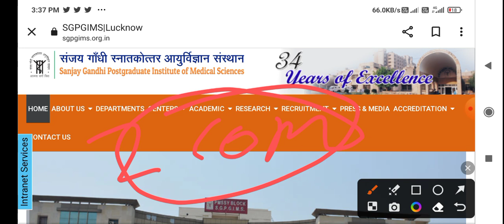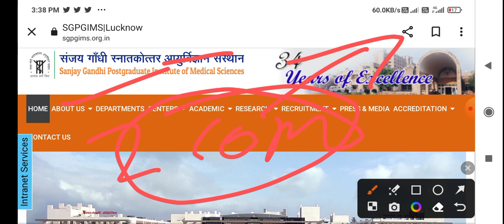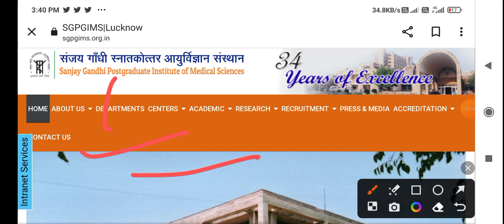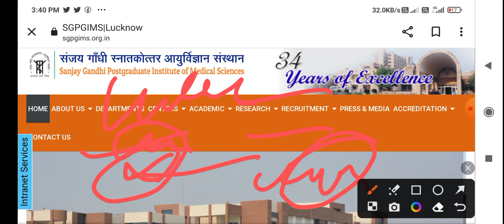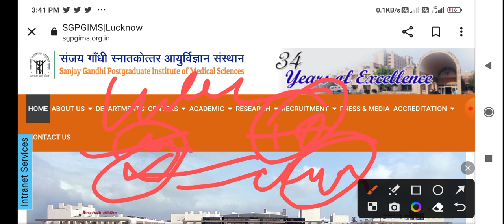SGPGI Staff Nurse Waiting List Imp. Update | DV Process Again DV | Confirm Wait | उम्मीदवार बाहर हूं